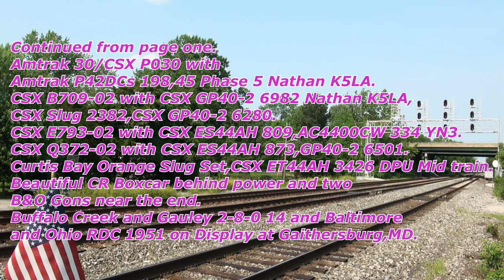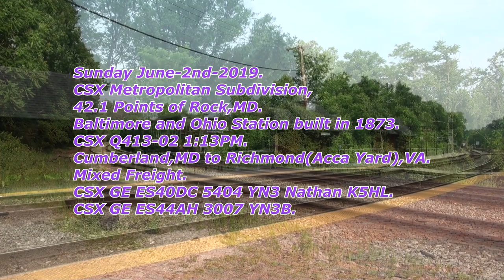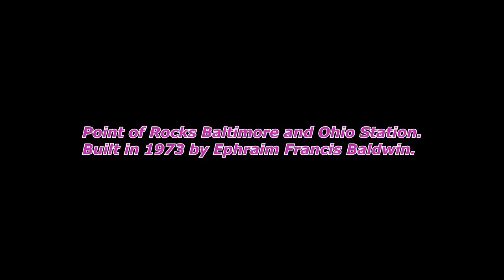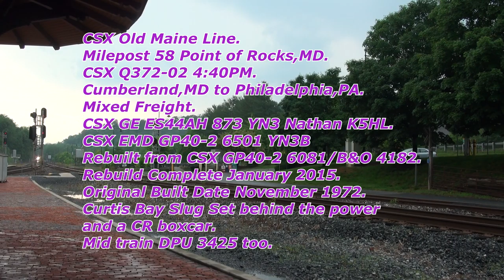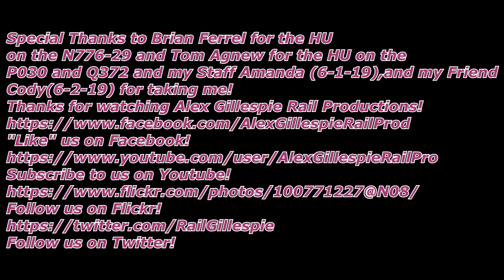HD Two awesome days of CSX Fanning June 1st and 2nd 2019 CSX Q372 02 with Slugset and more!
Follow us on Flickr!
Over the Weekend of June-1st to June-2nd-2019,i did several different bits of CSX Railfanning.June 1st-2019,I'd go to Halethorpe,MD.There,I'd see Q777-01 with AC4400CW 286 and 129 YN2 and a BNSF Autorack with "Cleveland Brown",and N776-29 with CSX ES44AHs 3042 and 3064,the Last CSX Train for South Jersey.
Then Sunday June-2nd-2019,i went over to Point of Rocks,MD where i'd see many different trains,Q413-02 with ES40DC 5404 and ES44AH 3007 and Several YRC Boxcars and one C&NW Boxcar,Amtrak 30/CSX P030 with AMTK P42DC 198 and 45 both in Phase 5,B709-02 with CSX GP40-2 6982,Slug 2382,GP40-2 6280,E793-02 with CSX ES44AH 809 and AC4400CW 334 YN3,
CSX Q372-02 with CSX ES44AH 873 leading GP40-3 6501 YN3,Mid Train DPU
Curtis Bay Slug Set,
ET44AH 3425,and a Beautiful CR Boxcar,and two B&O Gondolas.I'd also seen Buffalo Creek and Gauley-2-8-0 14 and Baltimore and Ohio RDC on Display at Gaithersburg,MD.Info is below,enjoy and thanks for watching!

June-1st-2019.Visiting the B&O Railroad Museum and seeing CSX 911 "Honoring First Responders",and 1776 "Honoring our veterans".

June-2nd-2019.Visiting the Walkersville Southern Railroad and Chasing Jeddo Coal 85.

First Info 0:01
Second Info 0:17
Staturday June-1st-2019.
CSX Baltimore Sub 5.0 Halethorpe,MD.
CSX Q277-01 0:34
Rapid Bells 01:05
Horn 01:13
Arrives 01:23
CSX 286 YN3 Nathan K5LA
CSX 129 YN2.
BNSF Autorack with Cleveland Brown near the front.
GT 01:35
FXE 01:38
BNSF Cleveland 01:41
Old School 01:54
Brand new UP 02:17
Clean BNSF 02:19
TFM 02:29
CR 02:36
CN 02:39
Old School CSX 02:41
UP 02:46

Halethorpe,MD.Just a quarter mile east
of the Station.
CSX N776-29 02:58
Headlight 03:07
CSX 3042 YN3B Nathan K5HL.
CSX 3064 YN3B.
Scene Change or SC 03:47
Arrives 04:03
SC 04:25
SC 04:48
SC 05:37
SC 06:26
SC 06:52
SC 07:43
SC and NS Hopper 08:19

I caught 3064 leading now Retired CSX AW46AH 633 YN2 at St Denis on November 13th-2016.

Sunday June-2nd-2019.
CSX MET Sub
42.1 Points of Rock,MD.
Baltimore and Ohio Station built in 1873.
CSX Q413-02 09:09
Horn 09:42
Arrives 09:50
CSX 5404 YN3 Nathan K5HL.
CSX 3007 YN3B.
Trio of YRC Boxcars 10:06
SC 10:11
Trio Lumber cars 10:13
Maryland Midland 10:26
CSX Gondola 10:28
C&NW 10:32
TILX/GATX 10:33
SC 10:39

I visited Point of Rocks on June -25th-2017 also.That day,i'd see CSX K676 with CN SD70M-2 8879 leading CN D9-44CW 2538, a Coal train with ET44AC 3319,two D8WS 7869 YN2,7830 YN3,Pushers 940 and CSX SD70MAC 4722,and a Killer Q416-22 with ES44AH 933, ET44AC 3456,GP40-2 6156,SD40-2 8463,ES44AHS 3160,3109,AC4400CW 211 YN2,GP38-2s 6159.

Amtrak 30/CSX P030 10:44
Horn 10:49
Headlight 11:08
More Horn 11:47
Arrives 11:50
AMTK 198 Phase 5 Nathan K5LA
AMTK  45 Phase 5
Phase 3 Baggage car 11:57

Doe Crossing Tracks.12:21

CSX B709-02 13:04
Headlight and Horn 13:13
More Horn and Arrives 13:36
Local.
CSX 6982 YN3 Nathan K5LA.
CSX 2382 YN3
CSX 6280 YN3B
Trash gons 13:41
Point of Rocks Baltimore and Ohio Station.
Built in 1973 by Ephraim Francis Baldwin.14:05

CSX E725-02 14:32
Headlight 14:35
Horn 14:52
Arrives 15:00
CSX 809 YN3 Nathan K5HL.
CSX 334 YN3.
SC 15:22
SC 16:05
SC 16:38
SC 17:04
SC 17:33

CSX Old Maine Line.
Milepost 58 Point of Rocks,MD.
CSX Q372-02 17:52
Headlight 17:55
Horn 18:39
Arrives 18:56
CSX 873 YN3 Nathan K5HL.
CSX 6501 YN3B
Curtis Bay Slug Set behind the power 19:01
and a CR Boxcar.19:06
Tankers 19:15
CSX Gon 19:17
SC 19:21
CN 19:27
Procor 19:36
SC 20:15
Dupont tanker 20:19
Colorful CBFX Hopper 20:22
SC And Mid Train DPU or Distributed power.02:25
CSX 3425 YN3B 20:31
SC 20:36
Southern Gondolas 20:38
RBOX 20:42
Interesting BKTY 21:09
IBT Or International Bridge and Terminal Boxcar 21:21
B&O 21:23
CSX Gon 21:23
B&O 21:35
Buffalo Creek and Gauley ALCO 2-8-0 14
at Gaithersburg,MD.
EX  Kelly's Creek & Northwestern 14.21:38
Restored 1976.
SC 21:56
Caboose 22:12
Gaithersburg Station 22:29
B&O RDC 1951.
EX Baltimore and Ohio 6551,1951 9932/Marc 9832.
Built June 1953. 22:45